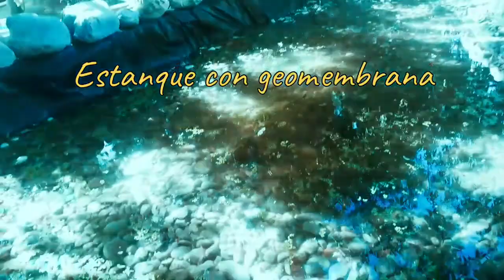produccion de lemna minor para la alimentación animal .( lenteja de agua).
En el siguiente video le mostraremos la planta acuática que podrá salvar al mundo.  Su nombre es lemna. Está planta acuática la podemos encontrar en Lagos, ríos y pantanos, es de fácil reproducción.  estudios realizados demuestran su nivel de capacidad de filtrar el agua,  controlar el Ph .Es un alimento con alto nivel proteico el que se le puede suministrar a cerdos, vacas, gallinas etc . Investigaciones explican su alto contenido de etanol por lo que es el sustituto de granos como el maíz el que es utilizado para producir etanol. En este proyecto producimos lemna a pequeña escala para la alimentación animal y de peses.